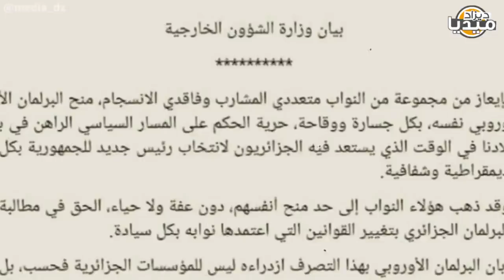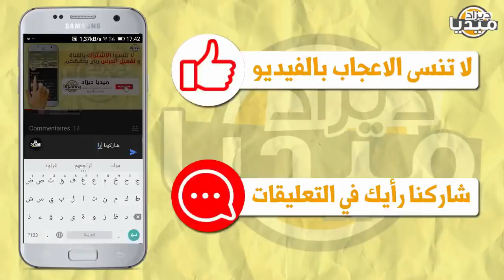عـــاجل...رد تاريخـي و ناري مـن وزارة الخارجية على البرلمـان الأوروبي...لن تصدق..!!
❤❤استغفر الله - اللهم صلي وسلم على سيدنا محمد ❤❤